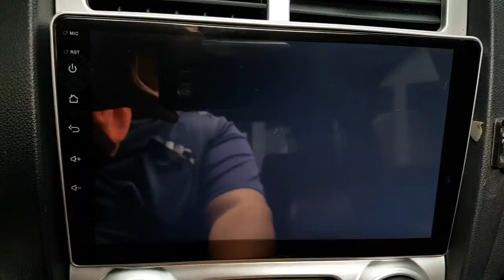2007 SPORTAGE 7K416040